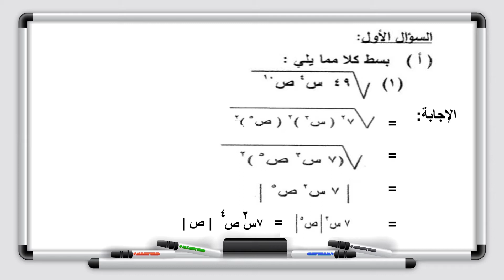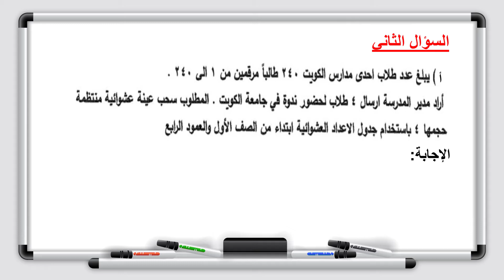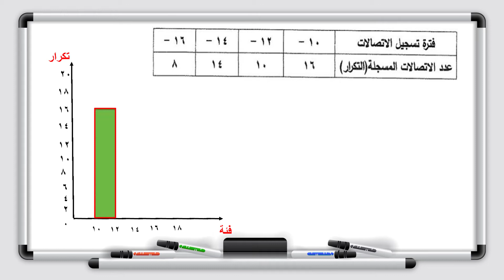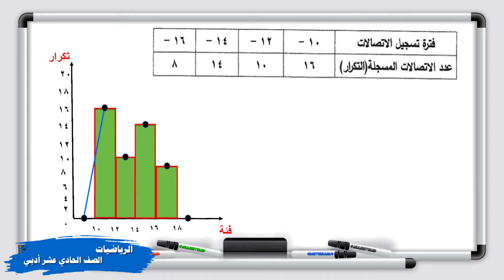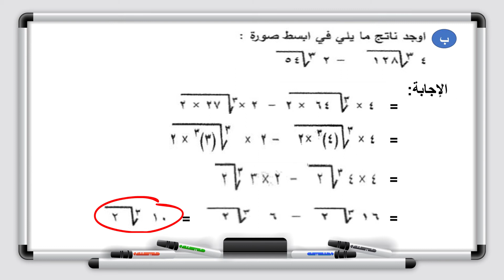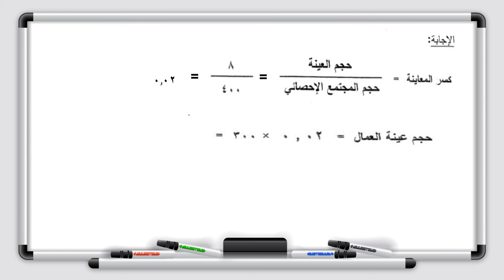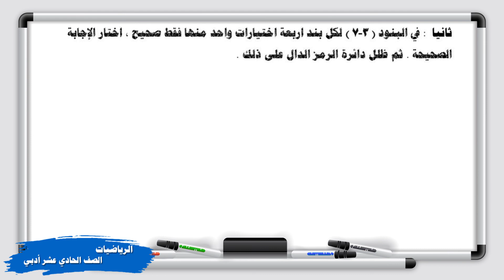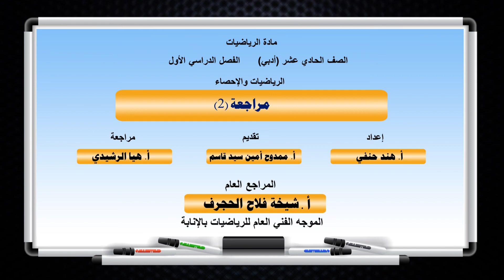الرياضيات - الصف الحادي عشر الادبي- الدرس العاشر